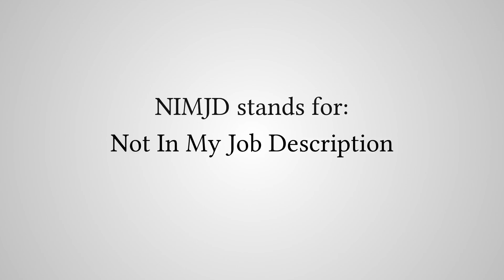What Does "NIMJD" Stand For?